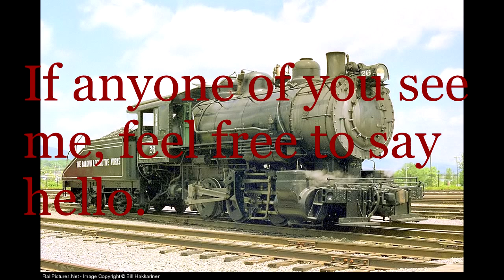BLW #26 Update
Are you gonna be there for the shakedown runs? :D